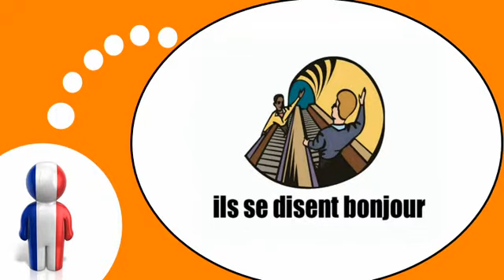Französisch Stunde = In der U Bahn Nr